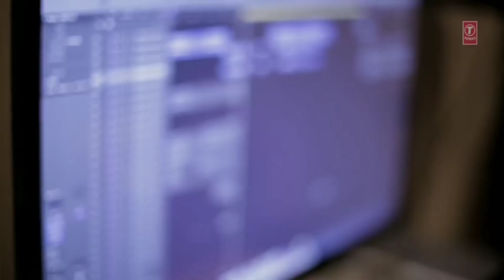Ajay Devgan के डायरेक्शन में बनी सारी फिल्में हुई है Flop, क्या होगा Bholaa मूवी का | Movie Mania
-Some Images, Video Clips and Music used in the video belongs to the respected owners.